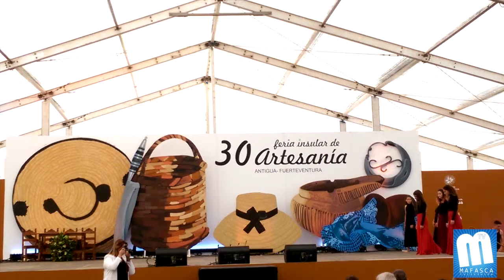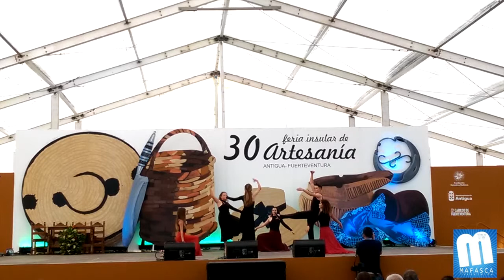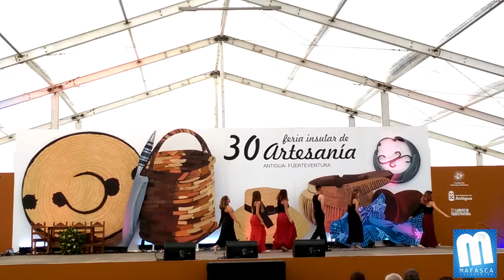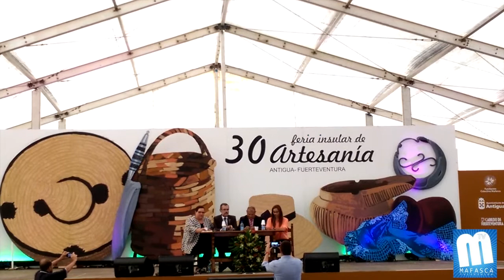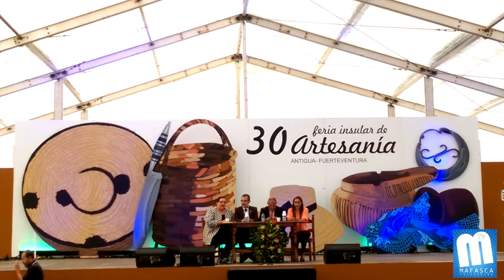inauguración 30ª Feria Insular de Artesania Antigua 2017